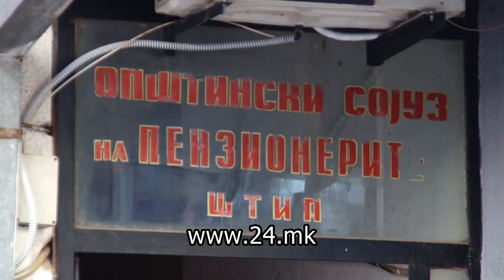САМО ЕДЕН ДОМ ЗА СТАРИ ЛИЦА ВО БЕРОВО